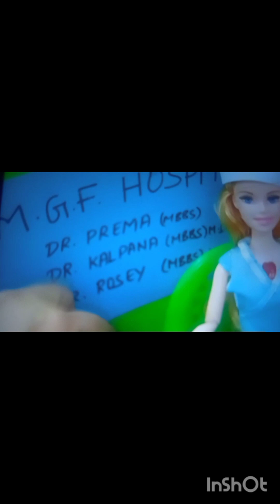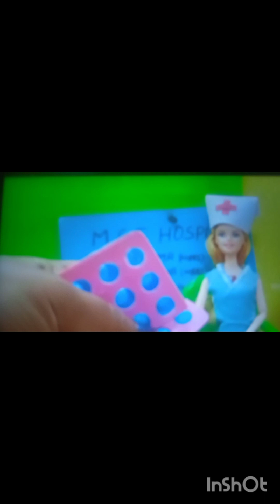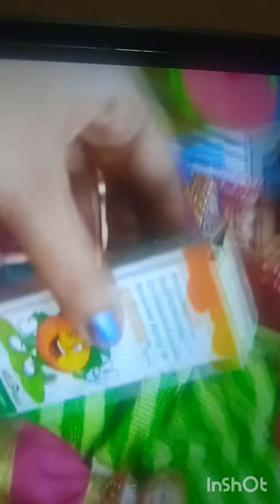மகிழ்ச்சி தருணம் 6 getting treatment for cold from doctor 🌹🌹🌹🌹🙏